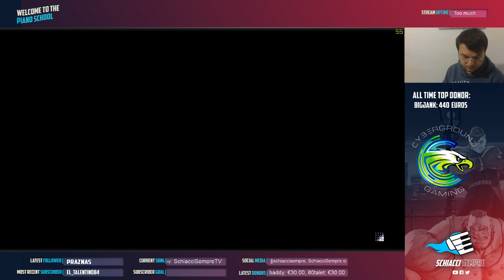Silver Kolin coaching: An odd case in defence